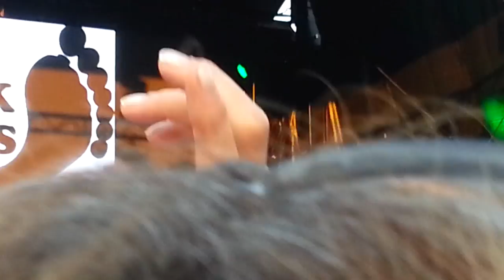Bläck Fööss feat. Wolfgang Bosbach Hits für Hospitz 20.08.2015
Bläck Fööss feat. Wolfgang Bosbach Hits für Hospiz 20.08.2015 Bergisch Gladbach Veedel